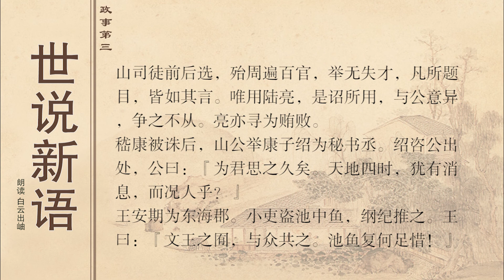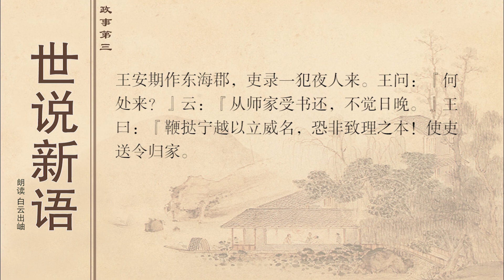世说新语政事第三1 10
陈仲弓任太丘县县长，当时有个小官吏假称母亲有病请假，事情被发觉，陈仲弓就逮捕了他，并命令狱吏处死。主簿请求交给诉讼机关查究其他犯罪事实，陈仲弓说：“欺骗君主就是不忠，诅咒母亲生病就是不孝；不忠不孝，没有比这个罪状更大的了。查究其他罪状，难道还能超过这件吗！”

陈仲弓任太丘县县长时，有强盗劫财害命，主管官吏捕获了强盗。陈仲弓前去处理，还没到出事地点，半路上听说有家老百姓生下孩子不肯养育，便掉头去处理这件事。主簿说：“杀人事大，应该先查办。”仲弓说：“强盗杀物主，怎么比得上骨肉相残这件事重大

陈元方十一岁时，有一次去问候袁公。袁公问他：“令尊在太丘县任职时，远近的人都称颂他，他是怎么治理的呢？”元方说：“老父在太丘时.对强者就用恩德来安抚他，对弱者就用仁爱来抚慰他，放手让他们安居乐业，时间久了，就更加受到敬重。”袁公说：“我过去曾经做过邺县县令，正是用的这种办法。不知道是你父亲效法我呢，还是我效法你父亲？”元方说：“周公、孔子生在两个不同的时代，他们的礼仪举止，虽然相隔很远也如出一辙；周公没有效法孔子，孔子也没有效法周公。”

太子太傅贺邵任吴郡太守，到任之初，足不出门。吴中所有豪门士族都轻视他，竟在官府大门写上“会稽鸡，不能啼”的字样。贺邵听说后，故意外出，走出门口，回过头来看，并且要来笔在句下补上一句：“不可啼，杀吴儿。”于是到各大族的庄园，查核顾姓、陆姓家族奴役官兵和窝藏逃亡户口的情况，然后把事情本末全部报告朝廷，获罪的人非常多。当时陆抗正任江陵都督，也受牵连，便特意往建业请求孙皓帮助，这才得以了结。

山涛由于受到器重，并且在朝廷中有威望，年纪已过七十岁，还照旧担当重任。一些权贵家子弟，如和峤、裴楷、王济等人都一起给他歌功颂德。于是有人在阁道的柱子上题道：“阁道东边有大牛，和峤在牛前，裴楷在牛后，王济在中间挑逗纠缠不得休。”有人说这是潘尼干的。

贾充刚刚定出法令，就和羊祜一起去征求太傅郑冲的意见。郑冲说：“皋陶制定法令的那种严肃而公正的宗旨，不是我这种愚昧软弱的人所能探测的。”羊祜说：“圣上想要叫你稍加补充润色。”郑冲这才概略他说出自己的意见。

司徒山涛前后两次担任吏部官职，几乎考察遍了朝廷内外百官，一个人才也没有漏掉；凡是他品评过的人物，都像他所说的那样。只有任用陆亮是皇帝的命令决定的，和山涛的意见不同，他为这事力争过，皇帝没有听从。不久陆亮也因为受贿而被撤职。

嵇康被杀以后，山涛推荐嵇康的儿子嵇绍做秘书丞。嵇绍去和山涛商量出任不出任，山涛说：“我替您考虑很久了。天地间一年四季，也还有交替变化的时候，何况是人呢！”

王安期任东海郡内史时，有个小吏偷了池塘中的鱼，主簿要追查这件事。王安期说：“周文王的猎场，是和百姓共同使用的。池塘中的几条鱼又有什么值得吝惜的呢！”

王安期任东海郡内史时，一次，差役抓了一个犯宵禁的人来。王安期审问他：“从哪里来的？”那个人回答说：“从老师家学完功课回来，没想到时间太晚了。”王安期听后说：“处分一个读书人来树立威名，恐怕不是获得治绩的根本办法。”便派差役送他出去，叫他回家。